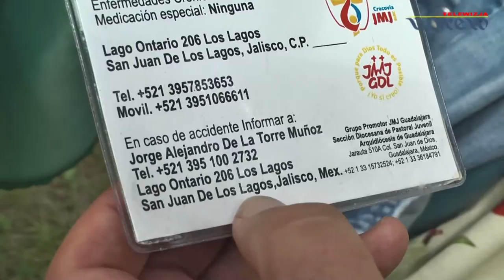Festiwal Narodów w Łomży - VIDEO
Wielobarwną procesją z katedry do  Sanktuarium Miłosierdzia Bożego  w Łomży rozpoczął się Festiwal Narodów w ramach Światowych Dni Młodzieży